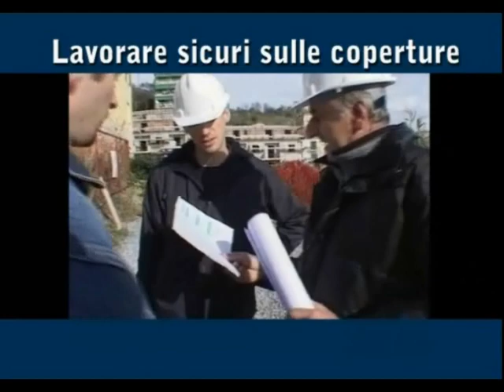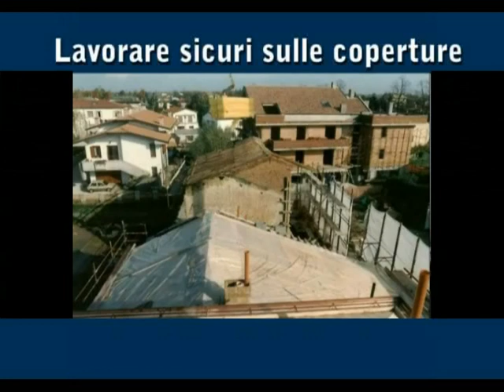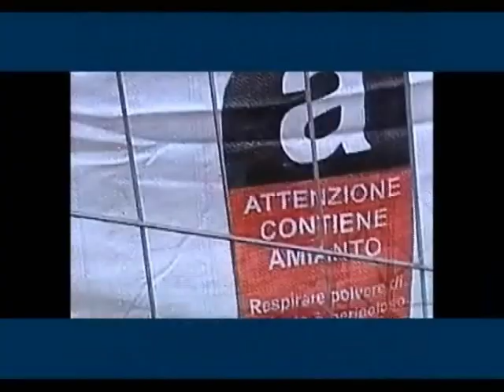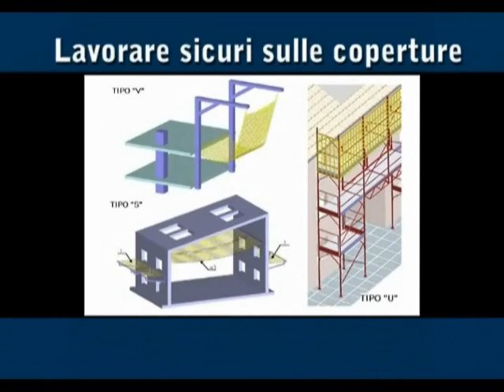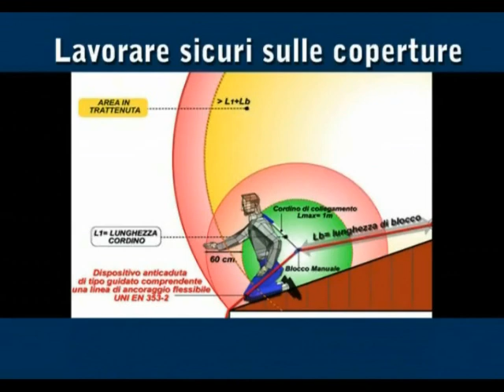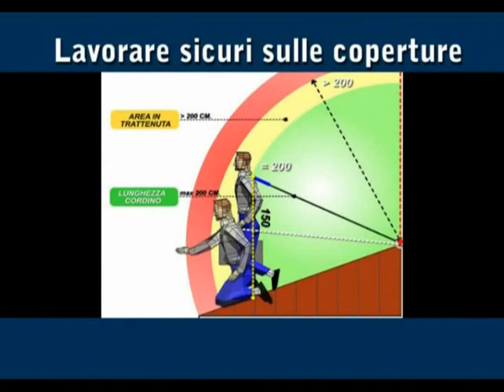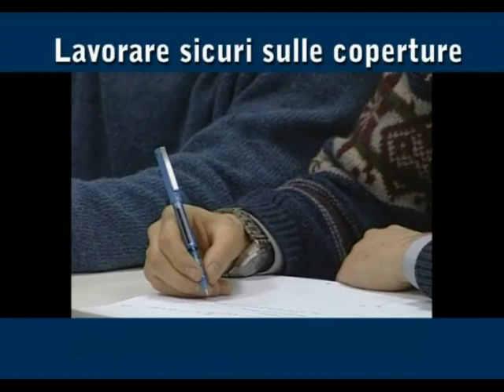Edilizia Sicura 7. Lavorare sicuri sulle coperture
In questa puntata approfondiamo il tema dei lavori in altezza. Le lavorazioni sui tetti sono molto pericolose, e non solo per il rischi di caduta dall'alto.

I lavoratori devono prestare attenzione anche alle cadute per sfondamento: le coperture possono cedere oppure si può scivolare in un'apertura, come un lucernario.

Vediamo insieme quali sistemi di protezione adottare per lavorare sicuri.